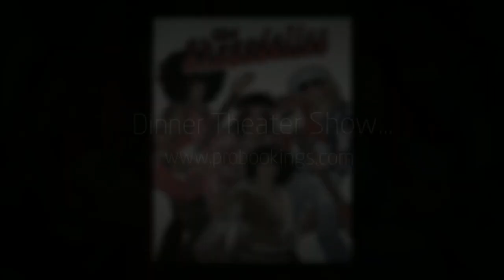Tampa Florida Corporate Events Entertainment by ProBookings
Tampa Florida Corporate Events Entertainment perfect for conventions, banquets, holiday parties, trade shows...